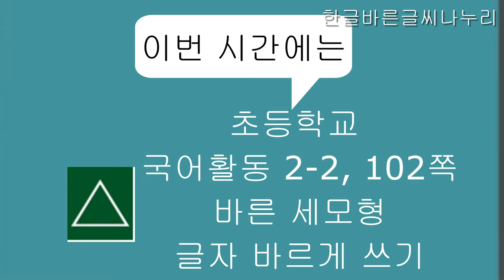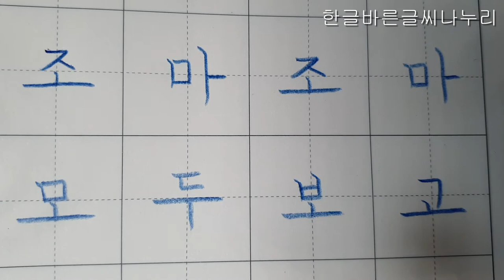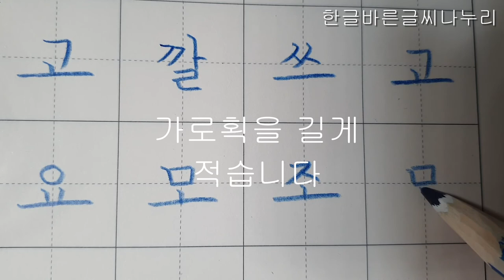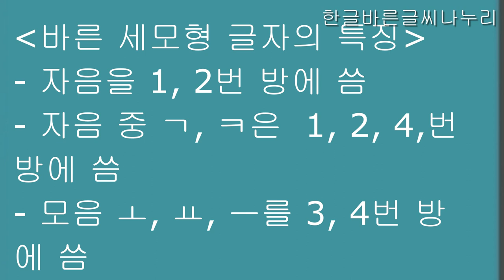[악필교정 방법]초등학교 국어활동 2학년 2학기 102쪽 바른 세모형 글자 바르게 쓰기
초등학교 2학년국어활동 악필교정 바른글씨쓰기 악필교정방법 손글씨 교과서글씨체 강좌
출처: 초등학교 2학년 2학기 국어활동 102쪽
색연필: 스테들러 노리스클럽 코끼리 색연필 1287
칸공책: 보조선이 있는 5칸 공책

Elementary school Korean language activity 2nd grade 2nd semester, page 102, writing letters with support correct writing
Hello?
even realizing.